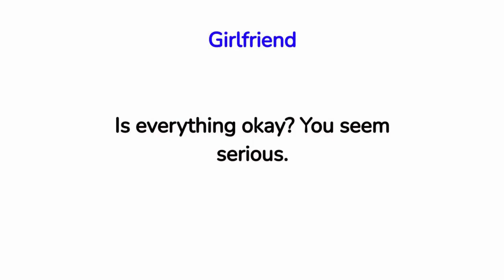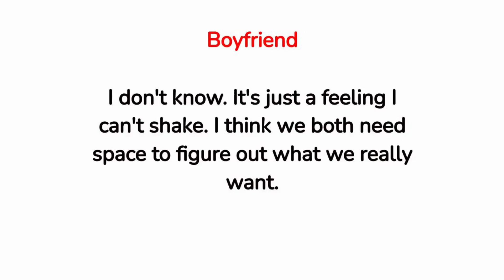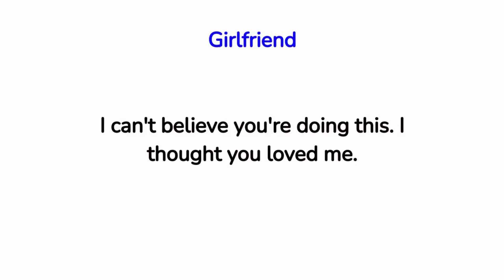Lesson 45 - Conversation about the Breakup 🗨️ English Conversation Practice 🗨️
Speak English Everyday to Improve English Speaking Skills. Speaking English Practice Conversation.

The original works are not negatively impacted by this video (in fact, they would benefit from it). This video also serves as a teaching tool.